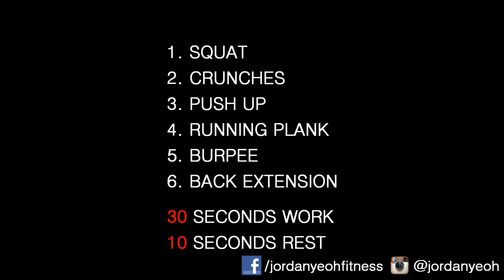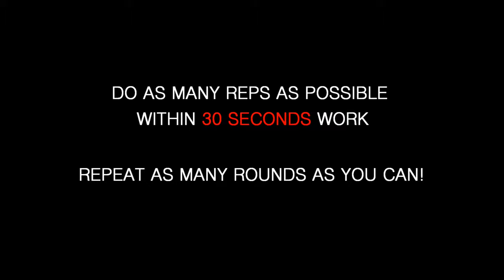Home body workout [no equipment]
Body workout build an amazing body at home no equipment no hustle real workout at home